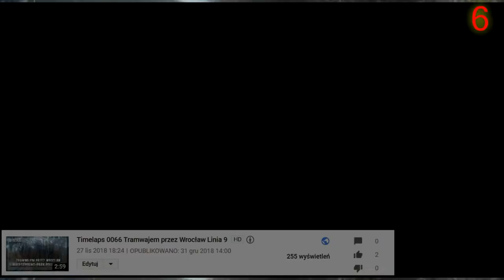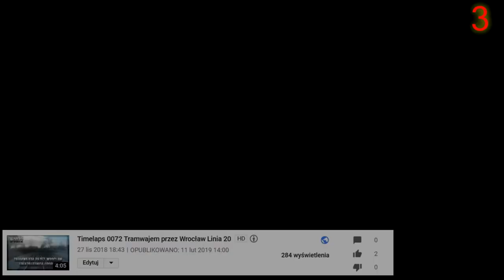SPECIAL II : Ttimelaps 0051 - 0100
Drugi special polegający na prezentacji 10 z 50 najlepszych pod względem oglądalności timelapsów. W tym Specialu wyjątkowo wystąpi 51 timelapsów. Dlaczego , i który timelaps wygra 2gie zestawienie ? Na te pytania znajdziesz odpowiedź oglądając niniejszy Special. Zapraszam.